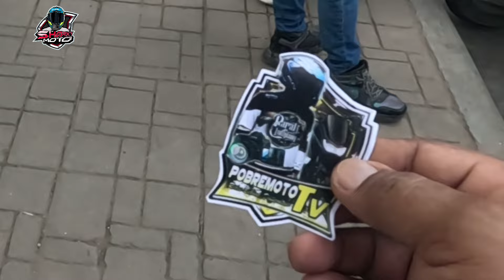EVO Riders Club Philippines || ERCP Zamboanga del Sur Chapter